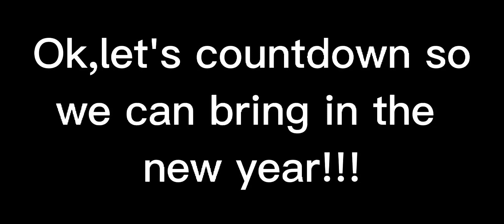Happy New years!!!!!! ★2024★ ♥️♥️♥️♥️♥️